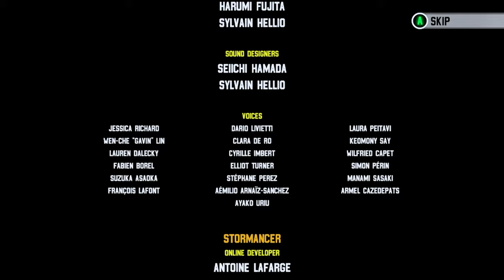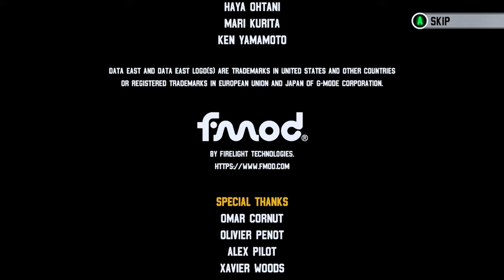Windjammers 2 (Steam Deck) - Arcade Mode: H. Max [Hard/1CC/1.1.1 Update]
In being the polar opposite to G. Scott, Hurricane Max might be one of the best characters in Windjammers 2. Full stop. There is a reason he is played the most in online matches after all. His frisbee throws could break a brick wall, they're that fast, and his super custom can be disorientating to respond to. The Clay Stage was the only match that gave me any sort of trouble, given the computer tended to use and abuse their own super custom during charge-up times for airborne frisbees. This is yet another playthrough I finished in only one attempt anyway.

I do still aim to fully complete video playthroughs for the entire cast of characters in Windjammers 2. Please keep watch on this space.